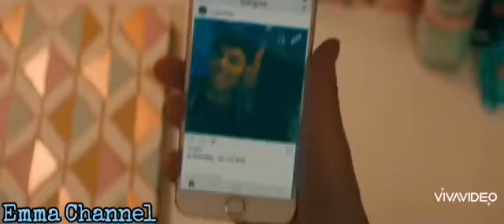Lara Jean & Peter Kavinsky:Impossible